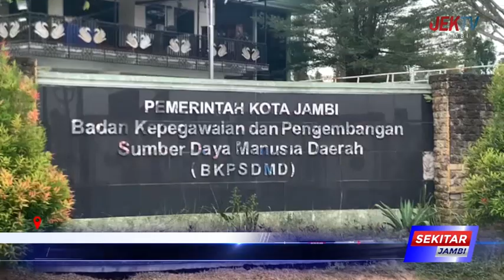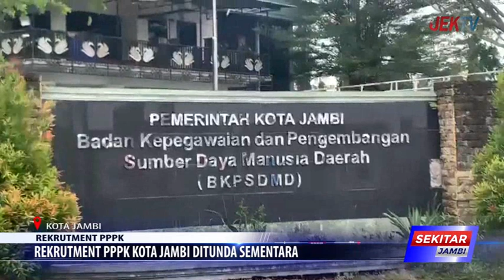REKRUTMENT PPPK KOTA JAMBI DITUNDA SEMENTARA